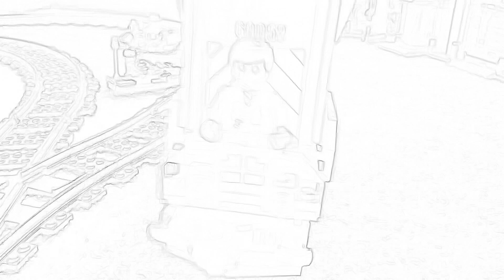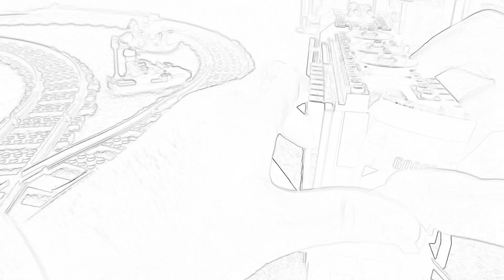August 18, 2020